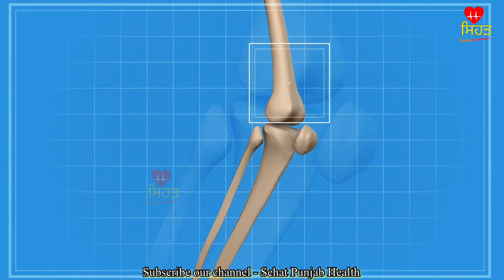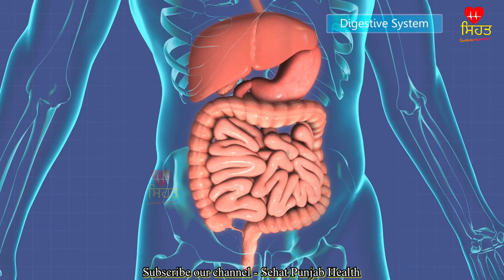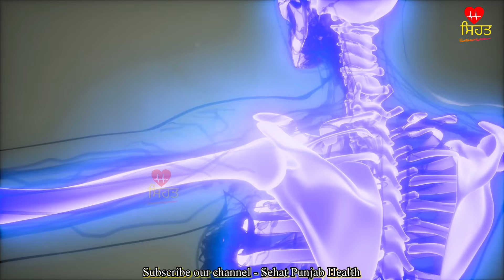ਇਹ ਨੁਸਖਾ ਸਿਰਫ ਇਕ ਵਾਰ ਲੈ ਲਓ, 100 ਸਾਲ ਤੱਕ ਬੁੱਢੇ ਨਹੀਂ ਹੋਵੋਗੇ , ਹਰ ਕਮਜ਼ੋਰੀ ਦੂਰ ਹੋ ਜਾਵੇਗੀ ।